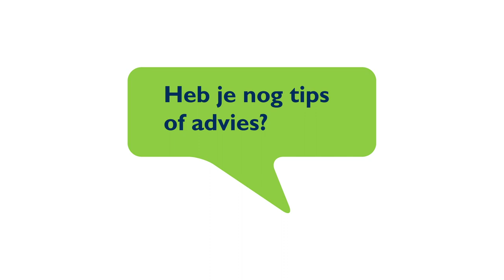Klacht van de Dag; Gemeente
Klachtbehandelaar Mohamad vertelt in dit filmpje over een mevrouw  die in de financiële problemen kwam doordat ze te lang moest wachten op de door haar aangevraagde bijstandsuitkering. Hoe hij haar heeft geholpen zie je in onze rubriek 'Klacht van de Dag'.